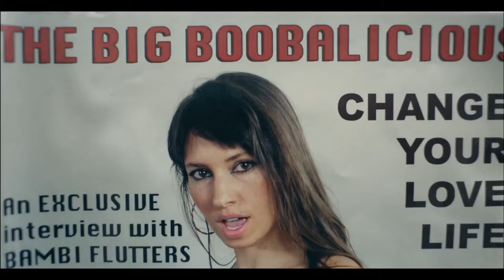Duck Sauce It's You [Rip & REMIX Edit Mike Ojeda] HD720p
Duck Sauce - It's You REMIX Mike Ojeda
La Serena & Quellón - Chile
VEVO te paseo... pa los colegas DVJs
YA QUE ESTE TEMA ESTÁ BLOQUEADO EN ALGUNOS PAISES Y PARA DESCARGAR (POR YT-CATCHER O YOUTUBE HD)

TEMASO ESPERO LES GUSTE SALUDOS